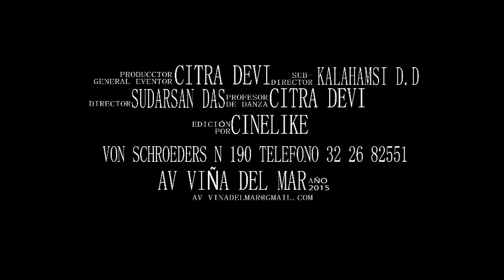Spot Shakti fest 2015